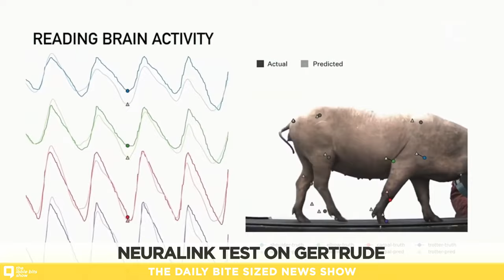Elon Musk’s Neuralink Demo with Pig. The Legacy of Chadwick Boseman. SkyDrive takes flight.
1. Elon Musk’s efforts to merge human brains with AI.
2. The heartbreaking passing of Chadwick Boseman.
3. The arrival of flying cars!
4. Gamers spending serious cash on the Avengers.
5. United Airlines doing away with change fees for good.
6. A CDC report suggesting that 6% of deaths were solely caused by COVID.